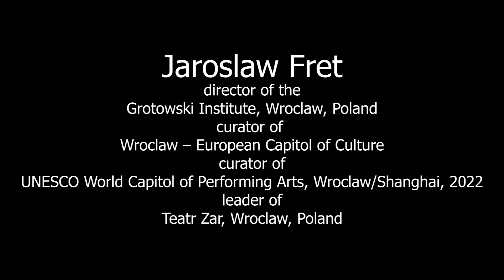SUPPORT FROM JAROSLAW FRET, DIRECTOR OF THE GROTOWSKI INSTITUTE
Jaroslaw Fret, director @ Instytut Grotowskiego about fruitful cooperation and friendship with Plavo Theattre.

Thank you Jarek for the support.

"Theatre like you (Plavo theatre), with two decades and more, even with own tradition, has its place already on the European map and it is absolutely rear and unique, so to lose it is to really erase a fragment of a European culture."
Jaroslaw Fret on Plavo theatre